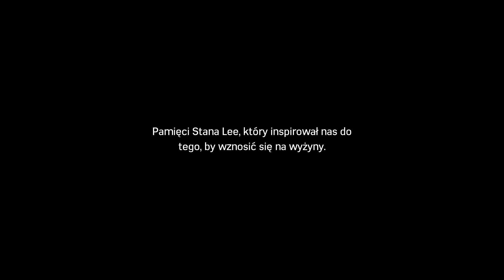Marvel's Spider-Man. The City that Never Sleeps:Silver Lining. Jeden plus jeden równa się zwycięstwo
Spider-Man wraz z Sable stają do walki przeciwko mocno idmienionemu Hammerhead'owi.